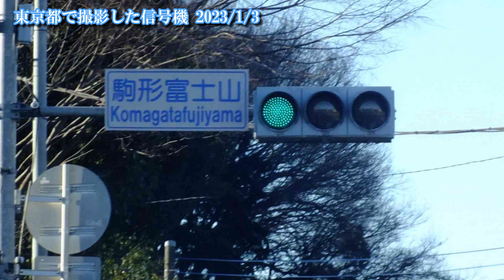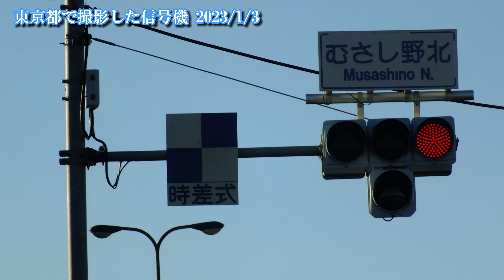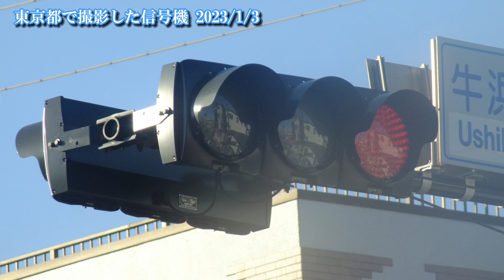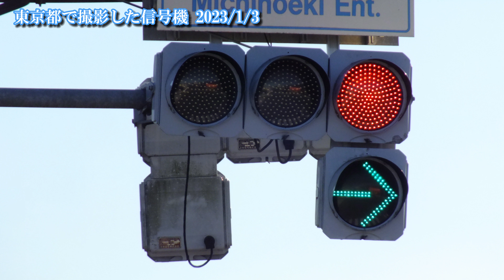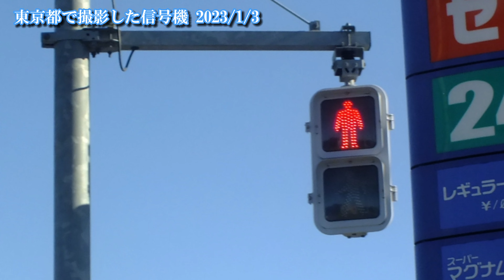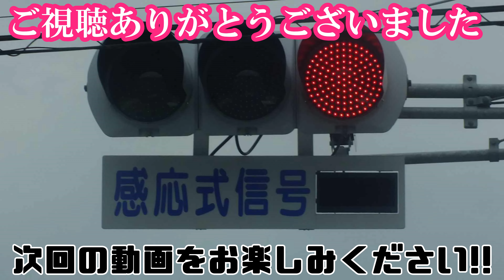【信号機】東京都で撮影した信号機 警官仕22号の小糸TK4、京三VAC型LEDなど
撮影場所:東京都西多摩郡瑞穂町･福生市･羽村市･昭島市･八王子市

東京都の信号機撮影は久しぶりですが、瑞穂町と福生市、羽村市、昭島市では初めての撮影、八王子市では久しぶりの撮影になりました。東京都内の行動はすべてLED化で、私が撮影した時はLED信号機だったので、警官仕22号の星和電機薄型や日信厚型LEDと警官仕25号の日信共通型・日信ステンレス素子型ユニット歩灯などがありますが、警官仕用短フードがある警交245号の信号電材厚型LEDと京三VAC型LEDが都内にあります。

BGM
カワイイは正義(フリーBGM)